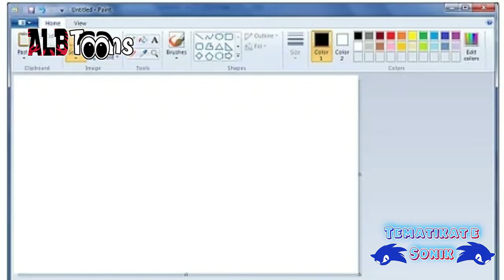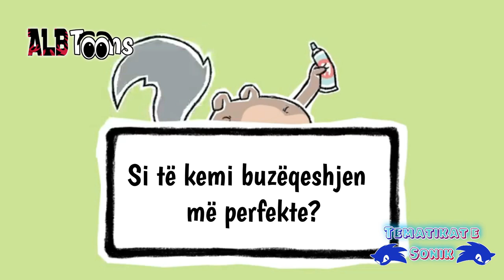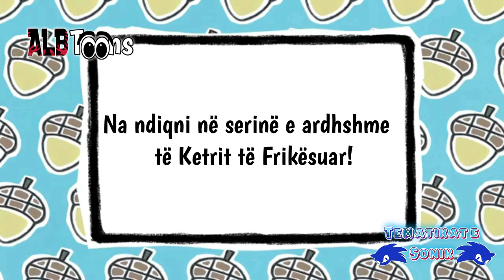Tematikat e Sonik Sezoni 2 - Episodi 7 (Podcast Shqip)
Një podcast plot argëtim dhe mbi të gjitha me kuriozitete, fakte, tregime dhe lojëra të gjitha të prezantuar nga iriqi i preferuar Sonik. Ai do të komunikojë me publikun dhe do jetë pranë jush çdo fundjavë. Ndiqni Sonikun i cili do të jetë një version më ndryshe në këtë sezon me materiale të larmishme për publikun.

Realizoi podcastin: AlbanianStudio
Mundësoi: ALBToons